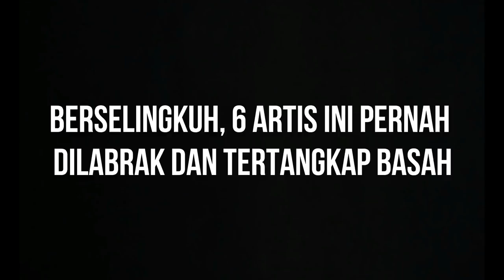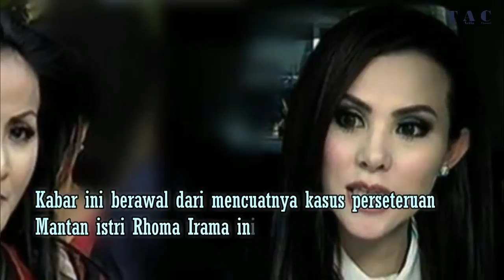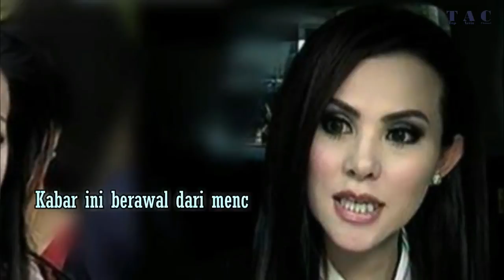Berselingkuh Dibelakang Pasangan , 5 Artis Ini Pernah Dil4brak dan Ditngkp Basah